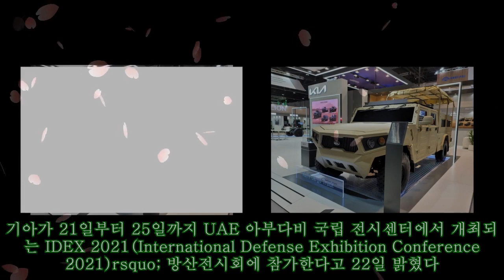기아, 4인승 카고ㆍ베어샤시 등 소형전술차량 콘셉트카 세계 최초 공개|카247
기아, 4인승 카고ㆍ베어샤시 등 소형전술차량 콘셉트카 세계 최초 공개|카247 ►Subscribe for more ►Donation 기아가 21일부터 25일까지 UAE 아부다비 국립 전시센터에서 개최되는 IDEX 2021(International Defense Ex